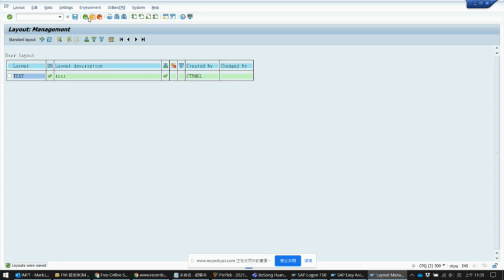SAP report default layout with saved variant